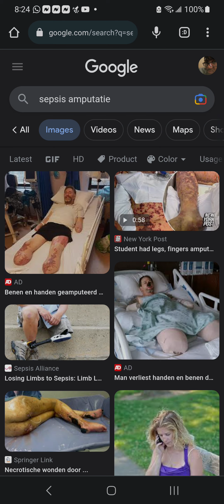Sepsis and Terminal Depression are the same core principles in different situations